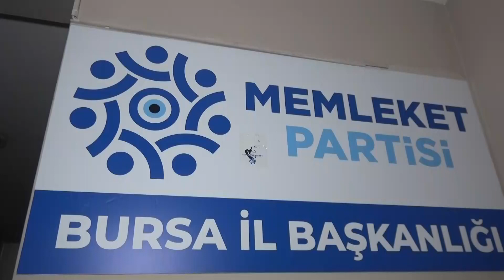Bursa Memleket Partisi Milletvekili adayları ile sahaya indi